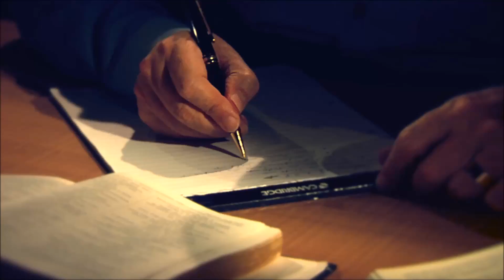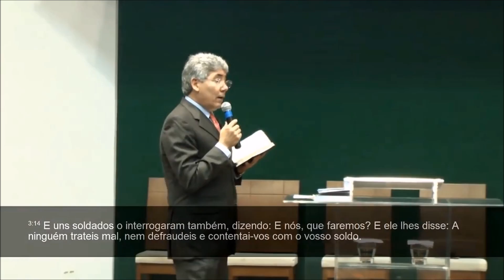NÃO EXISTE REMISSÃO DE PECADOS SEM ARREPENDIMENTO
Mensagem gravada na Igreja Presbiteriana de Pinheiros.